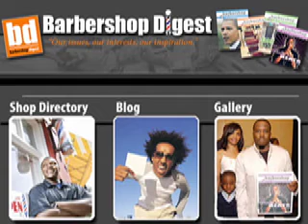420 party video 1 of 3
Purple Haze up in smoke

420 party in Decatur, GA